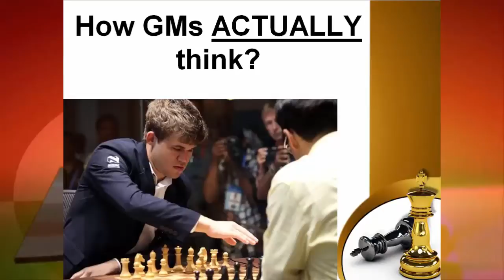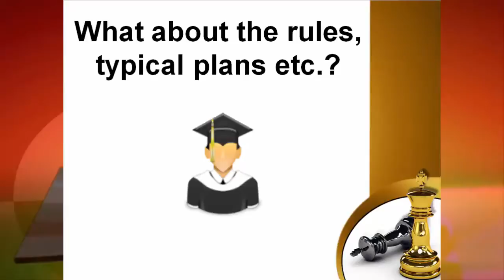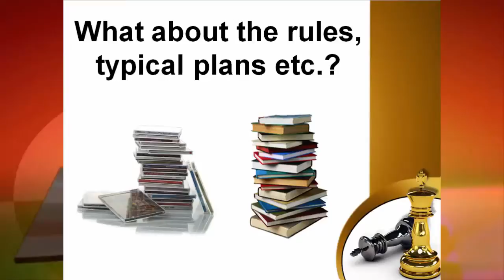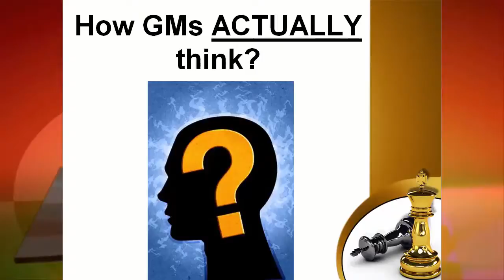NEW Chess course Unlocking The Grandmaster's Mind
This is the introduction video of the RCA course "Unlocking the Grandmaster's Mind" which is prepared by the RCA Team together with GM Maxim Dlugy.

►What's inside the course?
You'll not only learn how a Grandmaster actually thinks during a game of chess but also, you'll learn much more. And most importantly, you'll be able to incorporate them into YOUR games.